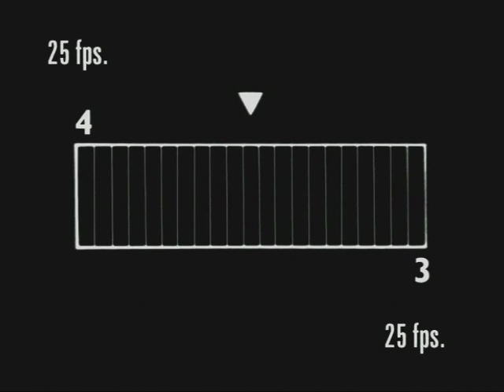Shera Flexy Board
TV Commercial in Thailand. Visual effects and animation by Digital Magic Effects House Thailand.